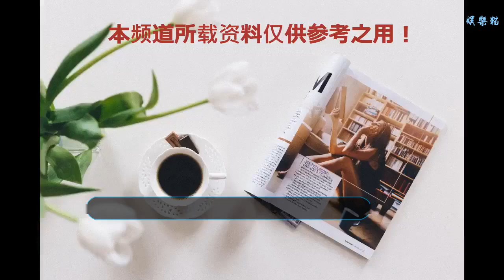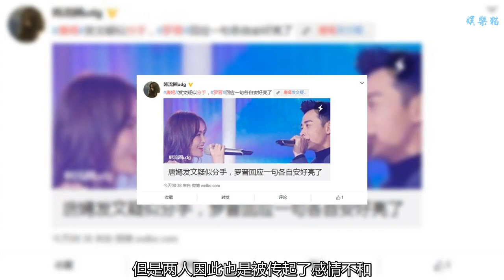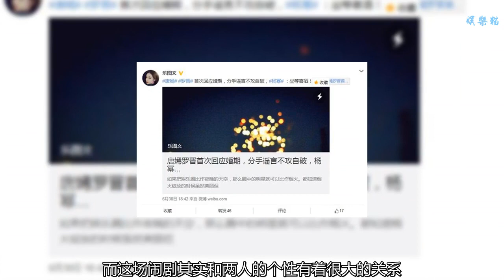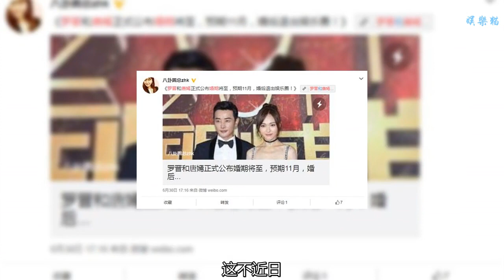唐嫣羅晉要結婚了！分手謠言不攻自破，楊冪：坐等喝喜酒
說到娛樂圈，真是一個魚目混雜的圈子，在里面即使你是清白的，但是在如今很多明星以緋聞來炒作名氣，人氣的娛樂圈也會變得不清不白，就以唐嫣與羅晉來說，無論是唐嫣還是羅晉，即使他們都在各自的忙著各自的工作，卻還是被傳出了不少緋聞。
    而同時兩人也是娛樂圈的一線明星，所以兩人的戀情也是備受網友們的關注。不過自從兩人公布戀情以來，已經有將近兩年了，而網友們最關注的也就是兩人什么時候結婚對吧！不過，前段時間，兩人被網上傳感情破裂的緋聞是鬧得沸沸揚揚的。
    兩人在娛樂圈被稱“金童玉女”。自從兩人公開戀情后更是被網友粉絲取名晉嫣戀情，同時兩人的戀情也獲得不少網友的贊同。無論是相貌、年齡都十分合適，是公認最具夫妻相的情侶。網友們最關注的也就是兩人的婚期了，因此，兩人不斷被網友催婚。
    于唐嫣同為80后四大花旦的其他三位戚薇、楊冪、劉詩詩已經相繼都完成了人生大事，這更加不得讓網友們著急啊!所以說網友們一直催婚也是在所難免，畢竟年齡也是已經不算小了，而且羅晉這么一個好男人，肯定要早點抱緊點了。
    而近期，因兩人拍攝的《歸來去》開播之后，雖然受到了廣大觀眾的喜愛，但是兩人因此也是被傳起了感情不和，受阻等等緋聞，這讓網友們非常擔心，表示：“難道這么恩愛的一對情侶也不能走到最后嗎？”甚至被各大媒體送上了頭版頭條。
    時光匆匆，如今唐嫣也進入娛樂圈也已經十多年了，而唐嫣也從一個婷婷玉立無知的少女變成了一個青春脫俗的鄰家大姐姐，讓人大開眼界，曾有粉絲在圍脖上看過她分享維持柳腰身的小秘訣，讓粉絲們高興不已，難怪唐嫣能夠這么受粉絲的喜愛。
    不過，隨后兩人也相繼出來澄清了這件事是子虛烏有的，而這場鬧劇其實和兩人的個性有著很大的關系。唐嫣不喜歡講私生活，尤其是感情，羅晉更是低調，從來不會借助什么炒作自己，所以唐嫣羅晉兩人分手的謠言也自然不攻自破了，對此，網友也放下了。
    而近日，有媒體發布了唐嫣在一次直播中透露出了自己要在３５歲之前結婚視頻，網友們紛紛驚訝不已，這是要搞事情了，而唐嫣是８３年出生，也就是說唐嫣會在２０１８年把自己嫁出去，而不出意外的話也就是今年，而網友們紛紛送上了祝福！
    這不近日，唐嫣羅晉兩人再次合體出現，這次兩人臉色十分嚴肅讓人感覺有大事情要發生，沒想到是羅晉唐嫣兩人正式宣布婚期，預定在11月，兩人婚后正式退出娛樂圈，這突然起來的消息讓粉絲坐不住了，不過還是紛紛送上祝福！
    提問：
    1.你喜歡唐嫣羅晉嗎？
    2.你覺得唐嫣羅晉結婚是否屬實呢？